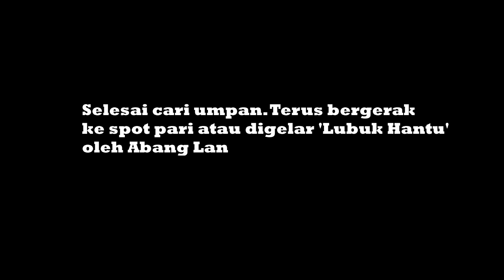LUBUK Ikan Pari Kuala Kedah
Trip menduga pari di Lubuk Hantu bersama Tekong Abang Lan Mazlan.
Bot Pengkalan Kubang Rotan, Kuala Kedah, Malaysia.